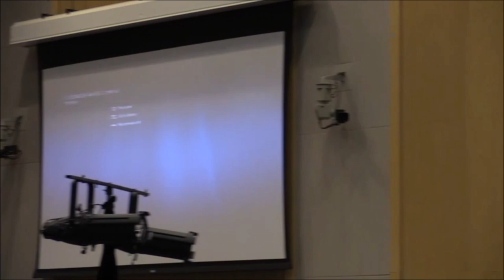10-year-old Hillary Yip Pitching MinorMynas at StartmeupHK Venture Forum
MinorMynas is not just an idea now. in the movement of transforming how children learn languages!

10-year-old Hillary Yip is pitching her idea MinorMynas at the StartmeupHK Venture Forum on 26 January 2016. Her idea aims to  revolutionize how children learn different languages. In brief, it is a kids only online platform where children chat through live video calls to learn each other's mother tongue.